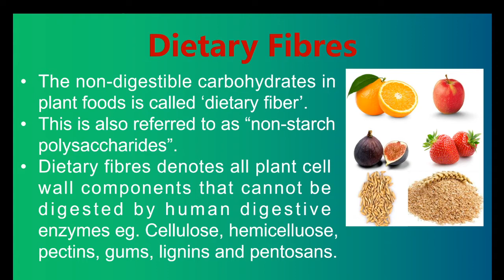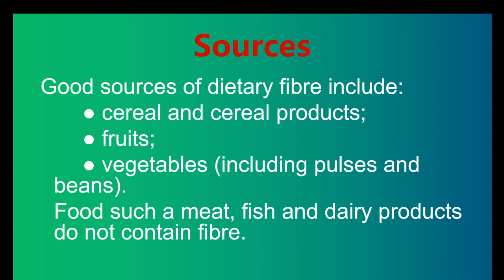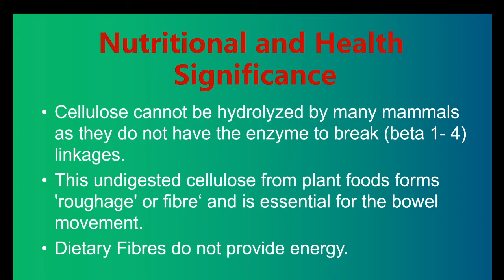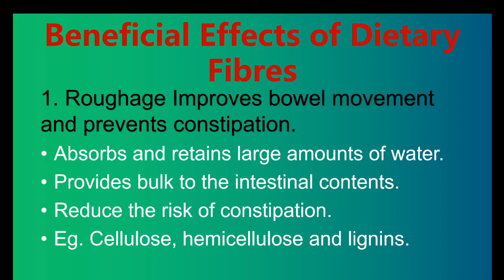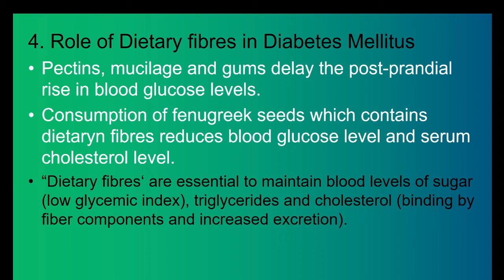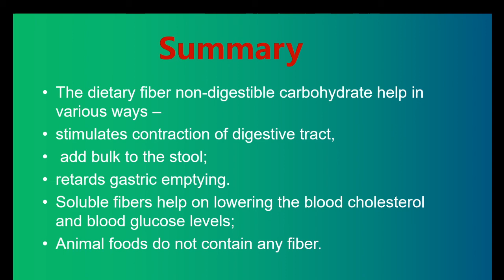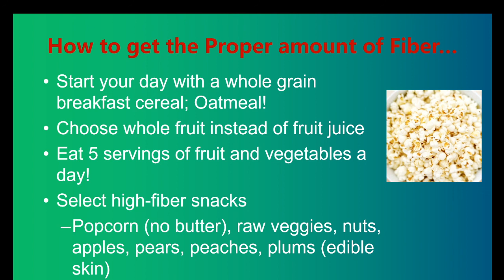Dietary Fibres-Types, Sources, & Beneficial Effects| Nutritional Biochemistry| Biochemistry DSP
Dietary fibres are non-digestible carbohydrates that cannot be digested by human digestive enzymes. Cellulose, hemi-cellulose, lignins, pectins, gums, mucilage are examples of dietary fibres. Dietary fibres decrease the risk of constipation and improves bowel movement. Delay postprandial rise in blood glucose level.Decrease the risk of colon cancer and coronary heart disease.
Watch all biochemistry videos in BiochemistryDSP.
Few video links are given below:
Disaccharides and biomedical importance Heteropolysaccharides/ Mucopolysaccharides Homopolysacharides/ Homoglycans How Vitamin D deficiency related with COVID 19?

Biochemistry DSP, contains videos related to Biochemistry and Life Sciences subject.